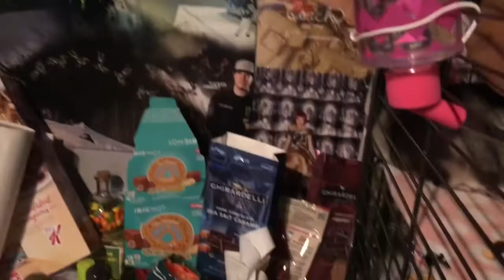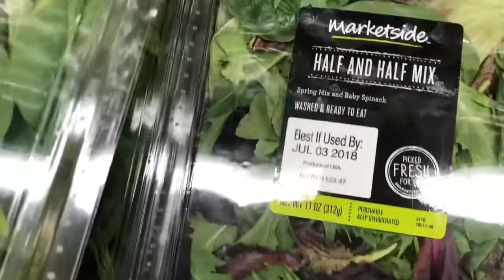[Vlog 4] Chinchilla Cage Tour